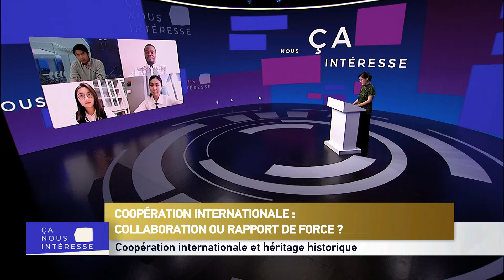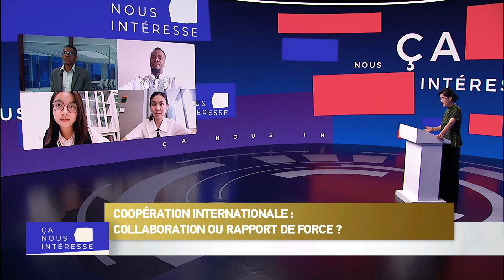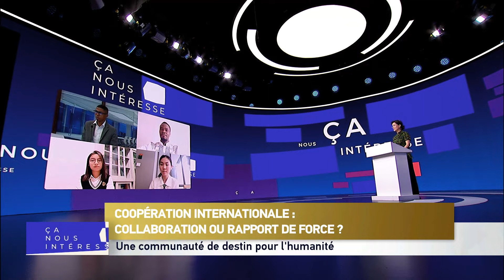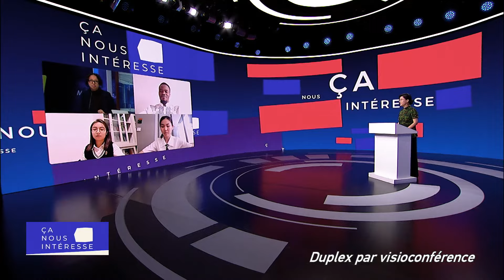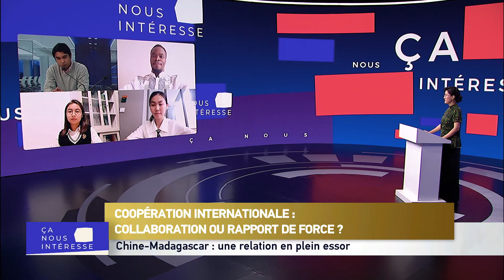CGTN:ÇA NOUS INTÉRESSE DU 15 AOUT 2024 BY TV PLUS MADAGASCAR